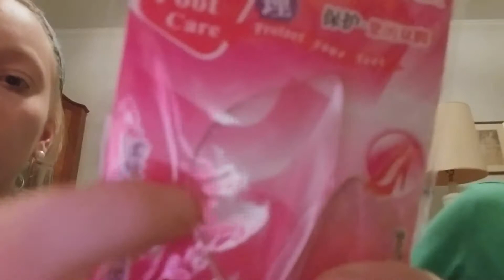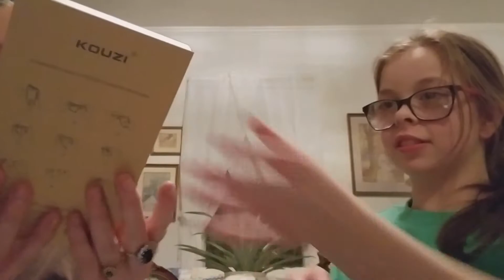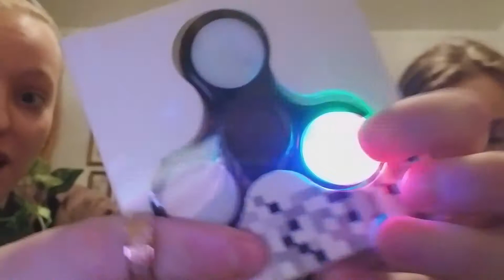weird stuff from china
watch us open a bunch of weird stuff from china